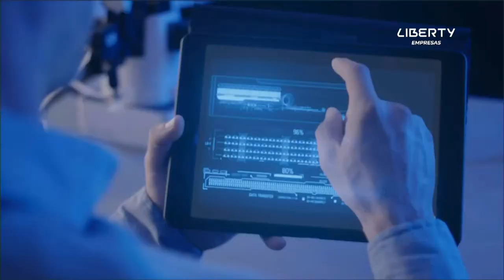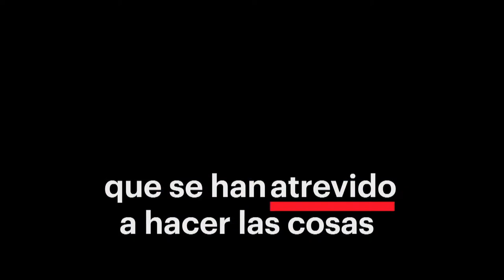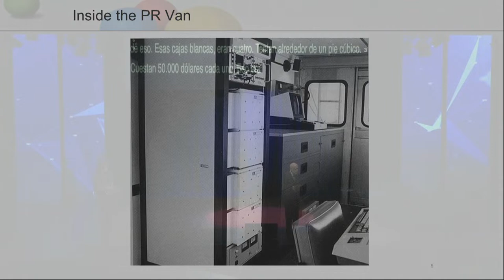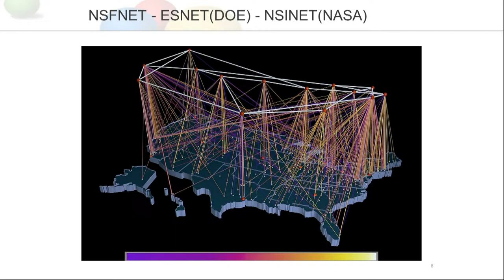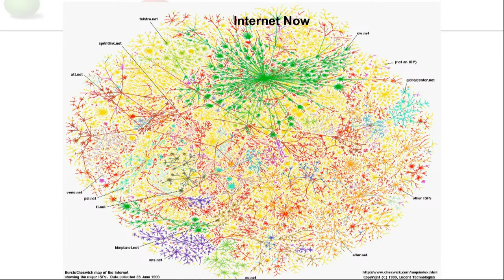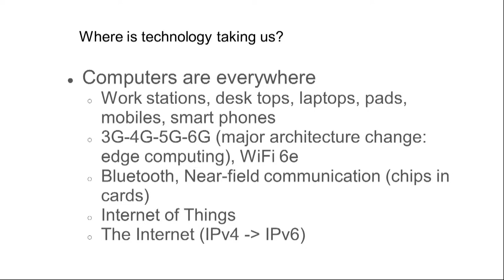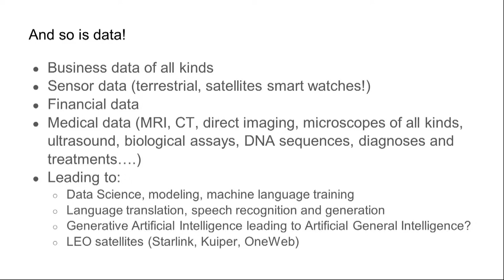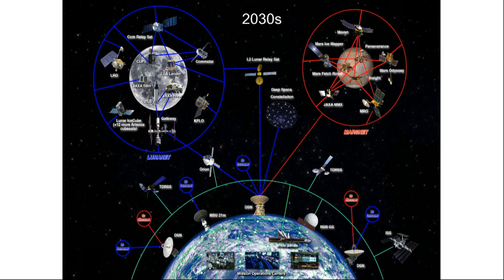Pasado, presente y futuro de Internet en Costa Rica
Con la participación de Vinton Cerf, reconocido como padre de la Internet por haber codiseñado el TCP/IP y la arquitectura de Internet, el próximo 9 de abril discutiremos el futuro de Internet en Costa Rica.